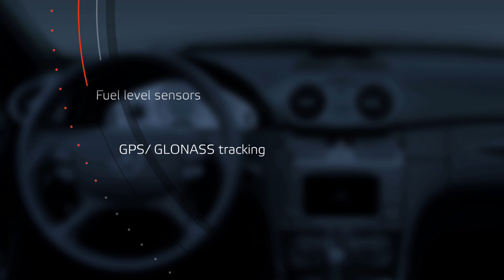Corporate video OMNICOMM